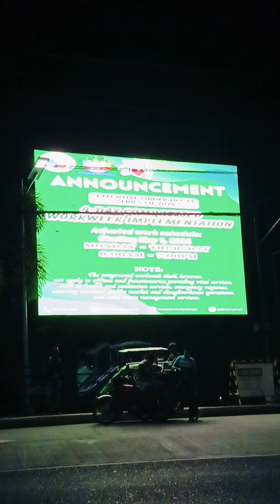Good Bye Work welcome bed